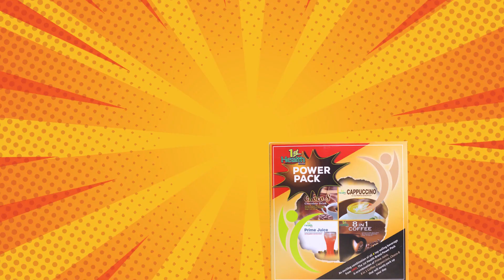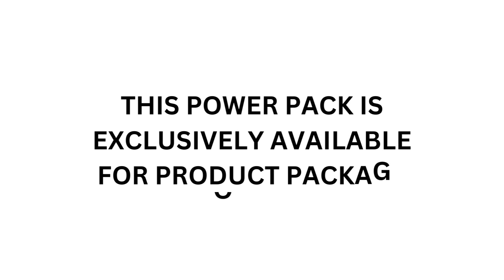1st health Power Pack!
1st health Power pack comes with UNO's healthy beverages: Cappuccino, Choco 8, 8 in 1 Coffee, and Prime Juice. We've gathered these four variants in one exciting power pack.

This power pack will be available soon!